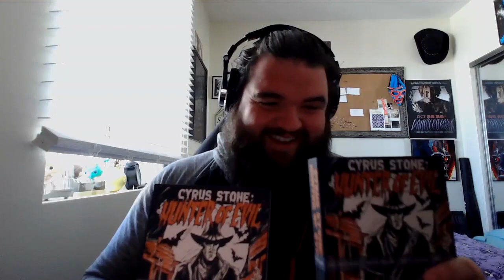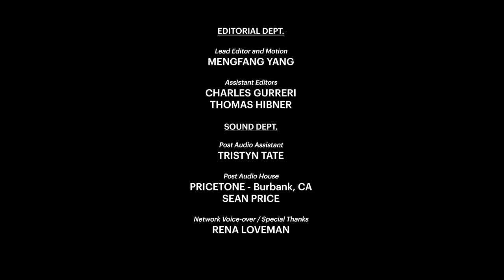The Surprising Journey of Comedian-Author Adam Cagley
🎙️ In this episode of "So What Do You Really Do?", Deadair Dennis Maler teams up with the multi-talented Adam Cagley for a hilarious and revealing chat. They're spilling the tea on the wildest moments in the comedy universe, from those cringy open mics to the side-splitting troubles of being an actor in everyday life.

📚 Hold on tight as Adam unveils his exciting new book, "Cyrus Stone: Hunter of Evil." Get ready for behind-the-scenes tales of how he traded the stage for a fascinating journey into writing and producing an indie novel.

🎉 This is one episode that's hotter than a fire-breathing dragon – you definitely don't want to miss it! Tune in for the laughs, the stories, and the jaw-dropping revelations, only on "So What Do You Really Do?" 🎉 Craving more epic stories and laughs?

ABOUT ADAM

Adam Cagley grew up strumming his ukulele, drawing comics and relaxing on his massage chair as he dreamed of becoming an actor. At the mere age of 8, while performing at a Dinner Theatre in Lancaster He was spotted by his first agent. He ended up booking his very first audition, a camera commercial and never looked back. From there, Adam went on to star in several national commercials like AT&T and caught the attention of producers which jump started him into guest starring roles on Nickelodeon shows such as "All That," "Ned's Declassified" and then onto the Disney shows "Suite Life of Zack and Cody," "Hannah Montana" and recently "Good Luck Charlie." He also had fun keeping up with Tracey Ullman on her show "State of the Union.""Most recently, Adam played Ron Kuzner, a recurring character on the hit Showtime series "Shameless". He's served as a writer and producer on numerous independent films and has become an accomplished stand up comedian, performing in both the Boston and Burbank Comedy Festivals.
His new book Cyrus Stone: Hunter of Evil is available for preorder right now!

Linktree - Preorder Cyrus Stone!

🎙️🎭 ABOUT SO WHAT DO YOU REALLY DO PODCAST 🤔🎭

🌟 Featuring a who's who list of guests, including Jim Jefferies, Lewis Black, and Jessica Kirson, ""So What Do You Really Do?"" is a must-listen for comedy fans and anyone curious about what goes on behind the scenes. 🎙️🎉

🤩 From music therapists to sex workers (yes, you read that right), host Deadair Dennis Maler delves deep into the lives of his fellow comedians, actors, and musicians, uncovering their offstage passions and professions. 💥🎭🎶

🎙️ With his signature wit and insatiable curiosity, Deadair Dennis chats with your favorite comedians and entertainers about their day jobs, passions, and everything in between. 🗣️💼 It's the ultimate backstage pass to the fascinating lives of some of the most talented people in the entertainment industry. 🌟🎙️

📻🤣 Deadair Dennis Maler: Radio pro, comedy festival veteran, founder of BostonComedyShows.com, and Comedy Editor for DigBoston. Tune in for your weekly dose of Dennis. 🎉🎭🎙️

❓ SO WHAT DO YOU REALLY DO? PODCAST TEAM❓
🎤 Created and Hosted by Deadair Dennis Maler
🌟 Presented by Big Comedy Network
🎨 Cover Art by April Richelle
🙌 Special Thanks to Ewan Gotfryd and DigBoston